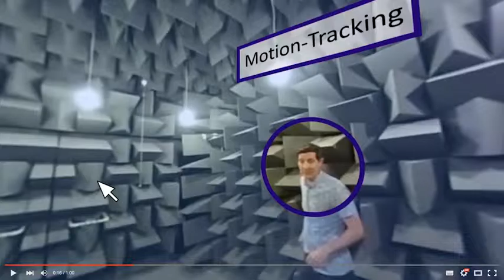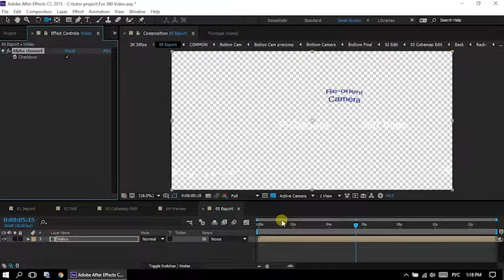360 Video Editor - VR Camera for After Effects - ( After Effects Template )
© Light-Studio

360° Video Editor – After Effect project with which you can easily add to your stitched 360° video text, logo, effects, masks, do object removal or motion-tracking, shape animation, add 3d objects, including support plug-ins (Trapcode Particular and Form, Element 3D, Plexus, FreeForm, FreeForm Pro, mettle ShapeShifter Ae, Zaxwerks etc.) and export into 360° format once again.

VR Camera – After Effect project with which you can create 360° format motion graphics, logo stings and 3d animations including support plug-ins (Trapcode Particular and Form, Element 3D, Plexus, FreeForm, FreeForm Pro, mettle ShapeShifter Ae, Zaxwerks etc.) and export into 360° format.

PROJECT FEATURES:

- No Plugins
- Resolution of Imported Video up to 10486×5243 px
- Output Resolution 4096×2048 px. It is ideal for YouTube 360 video. And other 2K, 1080p, 24, 30 FPS
- Video Tutorial + PDF
- After Effects CS6, CC, CC 2014, CC 2015, CC 2017
- Universal Expressions (works with all language versions of After Effects)
- Duration up to 3 hour

ZIP CONTAINS:

- For 360 Video.aep
- For 360 Video. Works with 3D Plug-ins.aep
- 360 Camera.aep
- 360 Camera. Works with 3D Plug-ins.aep
- ReadMe.pdf

VideoTutorials:
- 360 Video Edit. How to add Motion Graphics in 360 degree video.mp4
- 360 Video Edit. Works with 3D Plug-ins.mp4
- VR Camera. How to create 360 degree video Motion Graphics.mp4
- VR Camera. Works with 3D Plug-ins.mp4
- Render 360 degree video.mp4